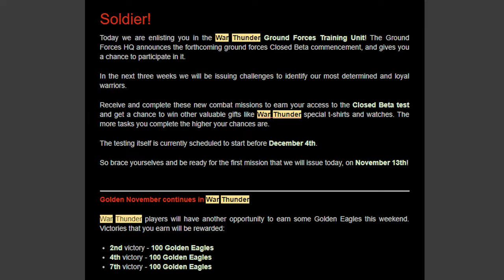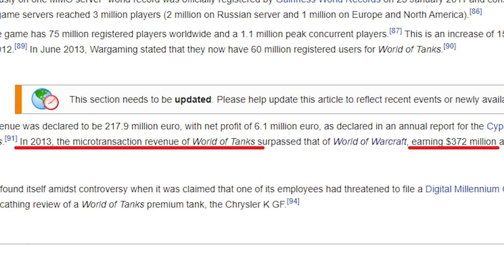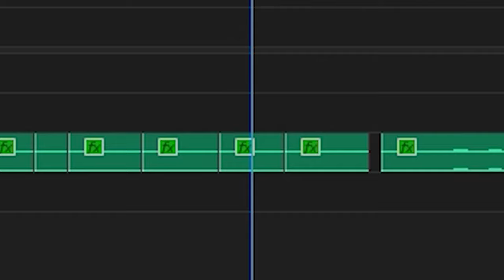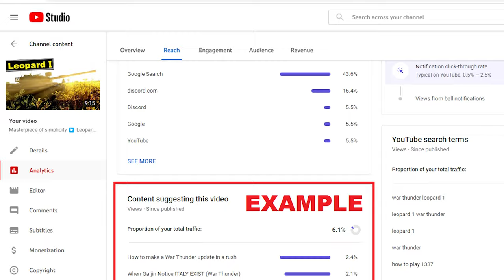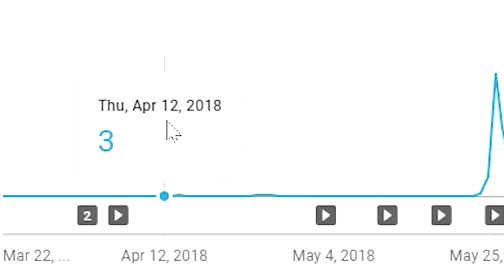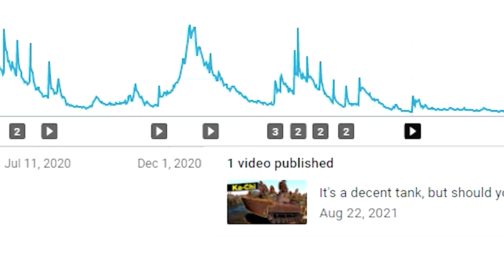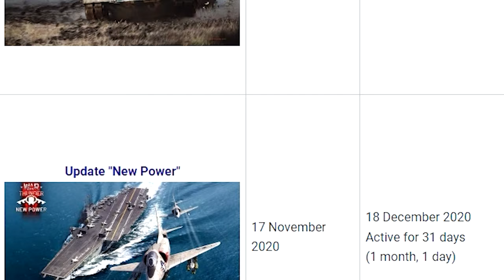Story of creating this YouTube channel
What to do when job stands in the way of gaming? The invisible side of YouTube

0:00 Why gaming channel?
3:17 Finding my advantages
6:16 Invisible side of youtube
7:45 Burnout
9:25 Return of the...

While I get 3% share of the revenue. EVERYBODY WINS!**
**Except Gaijin, I believe they should lose that same amount (so 6% in total) noobs :D